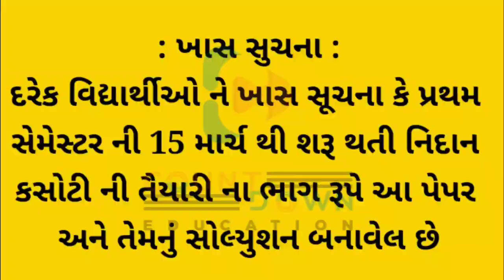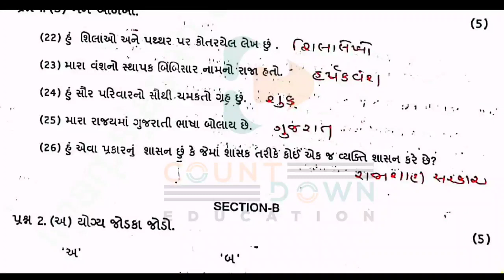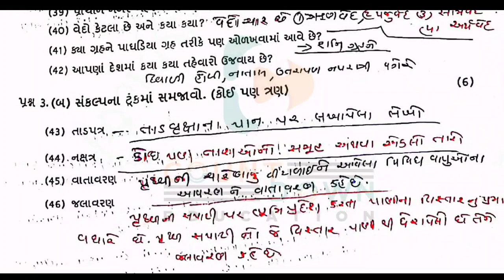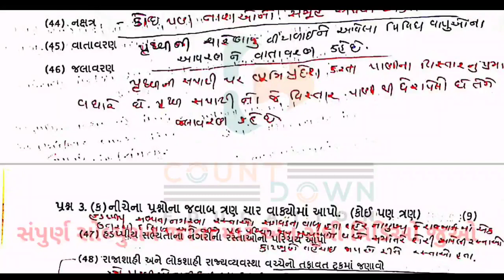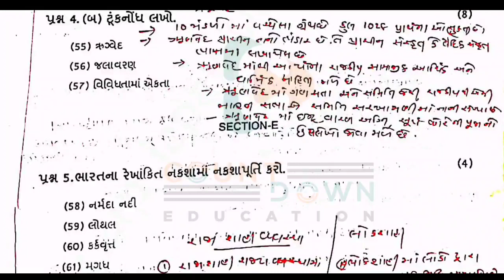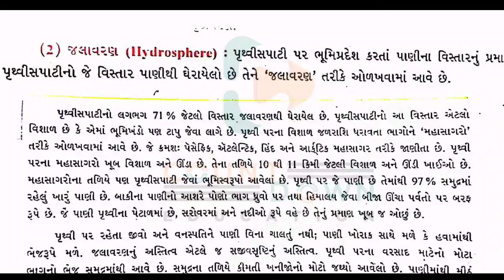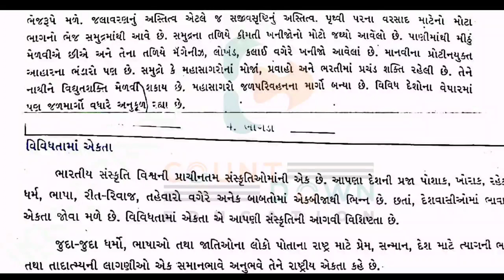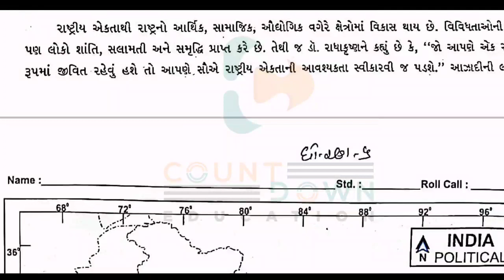STD 6 Social Science પ્રથમ નિદાન કસોટી -2021 | Dhoran 6 Social Science Nidan Kasoti Paper Solution